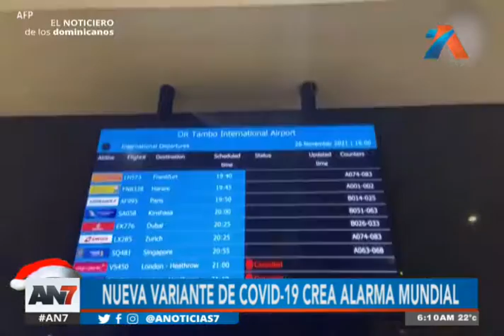Nueva variante del Covid 19 crea alarma mundial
Las autoridades de salud están prestas para tomar cartas en el asunto